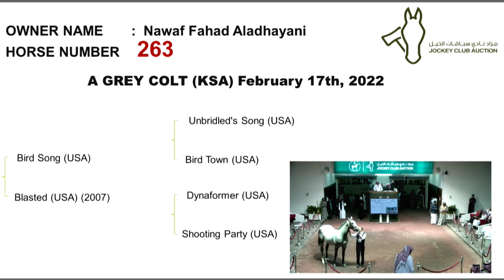JCSA Auction 29 November 2023 Day 4 Horse No 263